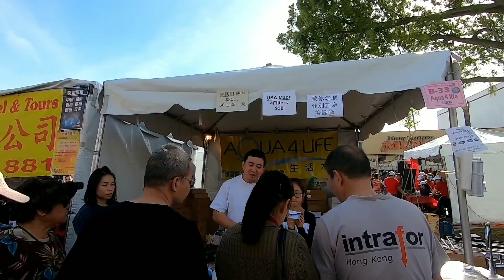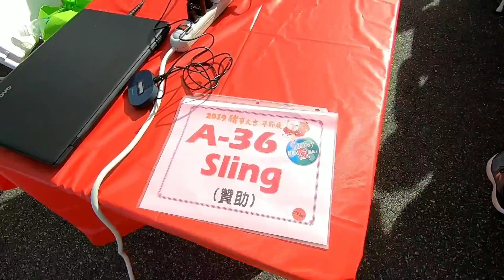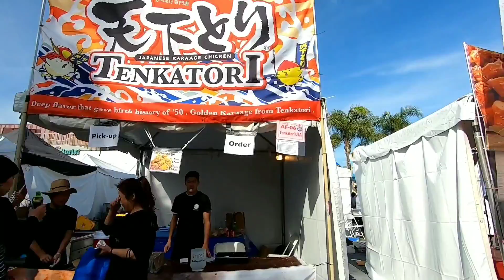2019年1月26日美国华人怎么过年？/Vlog心声备用频道